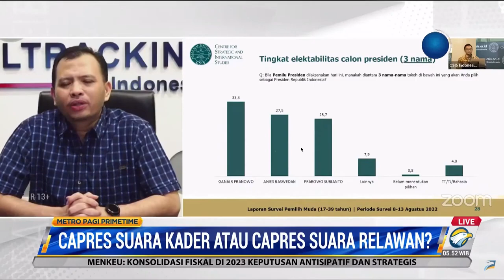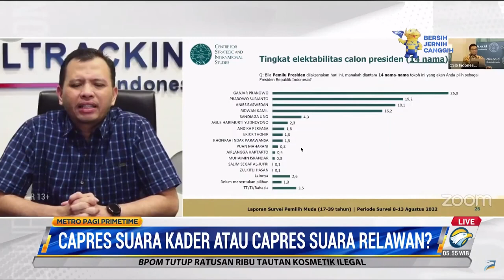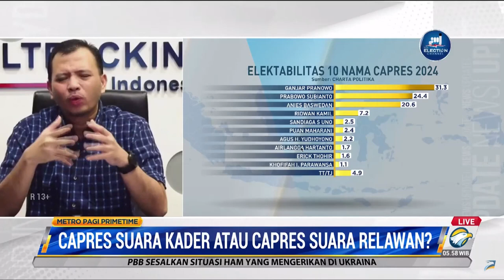Capres Suara Kader Atau Capres Suara Relawan? || Metro TV